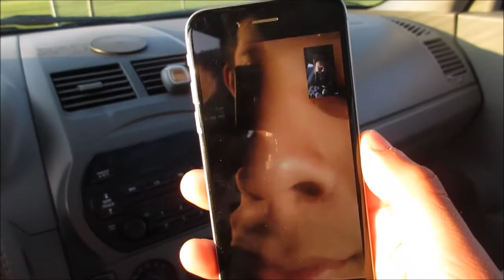I SHOULD BE BRITISH